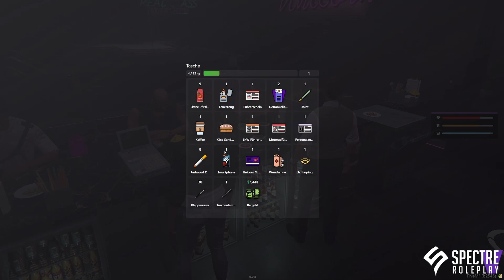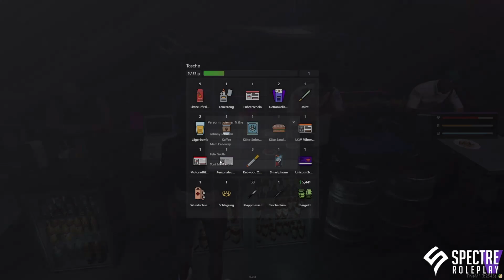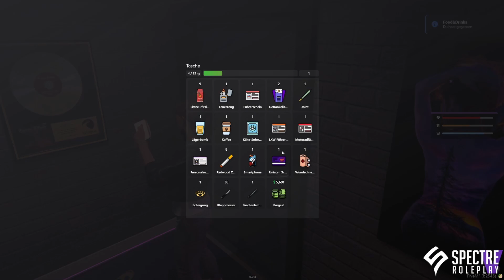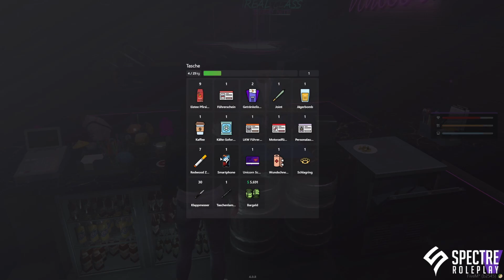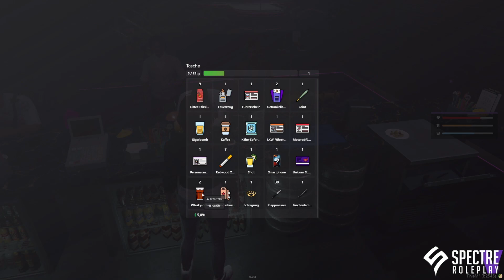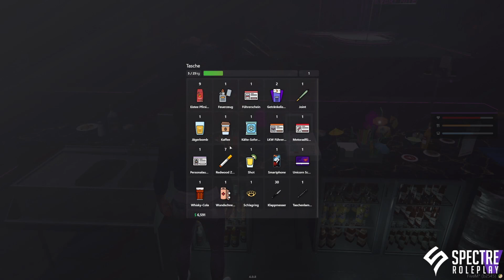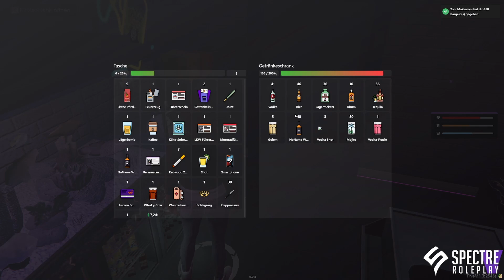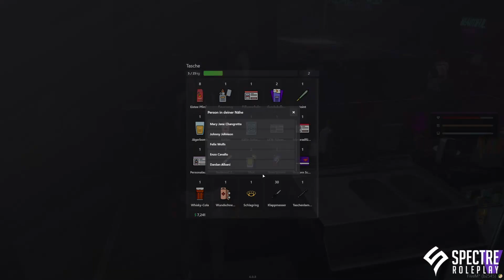Als Ersatz ein Boot - #03 GTA-RP Raya Morgenstern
Ein Rückblick auf vergangene Streams. Die Geschichte auf dem Server ist bereits abgeschlossen, allerdings wollte ich das Ganze gern noch hier veröffentlichen.

Wir spielen Raya Morgenstern, eine vorlaute Mexikanerin, die gemeinsam mit ihrem besten Freund Enzo das Vanilla Unicorn übernommen hat. Ihre Art und ihre Vergangenheit könnten das Ganze ziemlich kompliziert werden lassen.

Die Streams werden komplett ohne viel Schneiden hochgeladen, da ich faul bin 😊 es gab durchaus einiges an RP, dass ich nicht gestreamt habe – meist erkläre ich das kurz zu Beginn jedes Streams.